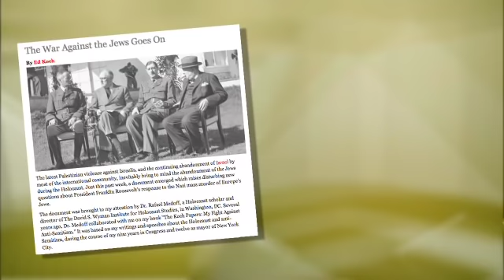The Human Parade: Ed Koch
Edward I. Koch was mayor of New York from 1978 to 1989. For many people across the world, he was the quintessential New Yorker. Jay Nordlinger interviewed him in the summer of 2011; Koch died in early 2013. In this interview, he discusses his life through the decades. He talks about the wars he has fought (literal and figurative), the presidents he has known, and the fate of the world. He also talks about an art form to which he was doggedly devoted: the movies.